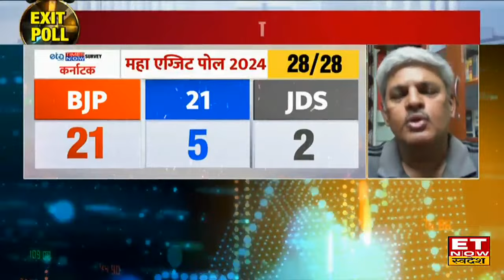Exit Poll 2024 : Karnataka की 28 सीटों में कौन आगे, BJP vs Congress किसे मिलेगा मौका?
Exit Poll 2024 : Karnataka की 28 सीटों में से बीजेपी के 21 सीटें और JDS की दो सीटें शामिल है। कर्नाटक में इस बार बीजेपी आगे नजर आ रही है।